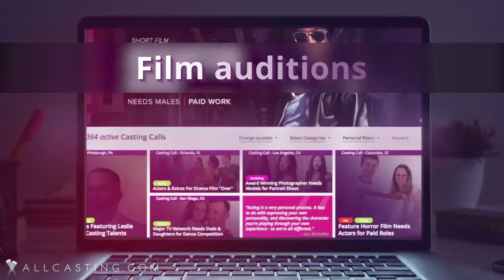AllCasting com Casting Call Platform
Casting calls and auditions! to have access to 1200+ casting calls available today - directors are looking for models, movie extras, reality tv stars, and actors for commercials.